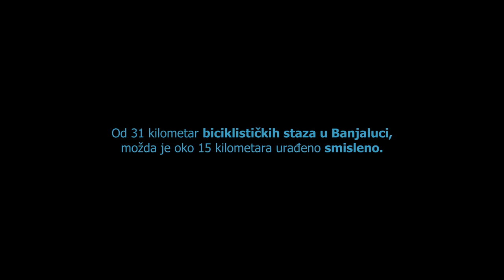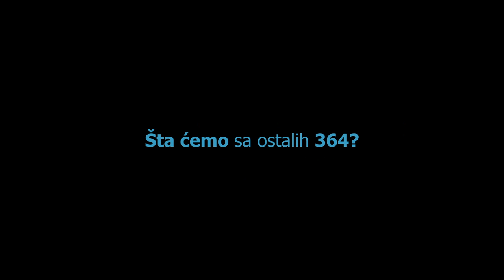Sve naopako (2022.)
Kratki film pod nazivom ,,Sve naopako'' nastao je u svrhe promocije kako tradicionalne godišnje banjalučke biciklijade ,,Dva su točka dovoljna!'', tako i same Evropske sedmice mobilnosti.

Pored toga, ali ne manje bitan, cilj filma jeste da pokaže i prikaže kako biciklisti jesu prisutni tokom čitave godine, te da je ,,(pro)slava'' kretanja i korišćenja bicikla jednog dana ili jedne sedmice u godini sasvim ,,promašen'' pristup. Odnosno, kako nedaće svakodnevnice ne možemo liječiti zastavama, majicama, zvoncima i praporcima(?!) - već sistematskim učenjem i unapređenjem položaja aktivnih nemotorizovanih učesnika u saobraćaju.

Režija i montaža: Stefan Tomić
Scenario: Đorđe Blažić i Stefan Tomić
Snimatelj, prvi segment: Zoran Pilipović
Snimatelj, drugi segment: Milan Bajić
Kolor: Aleksa Doveden

,,Naopaki'' statisti: Milica Končar, Igor Uletilović, Ivana Begović, David Pajić, Saša Škorić i Dragan Kabić

Produkcija: Centar za životnu sredinu

Izrada ovog filma podržana je od strane Fondacije Hajnrih Bel.